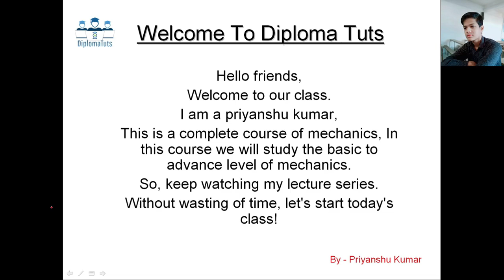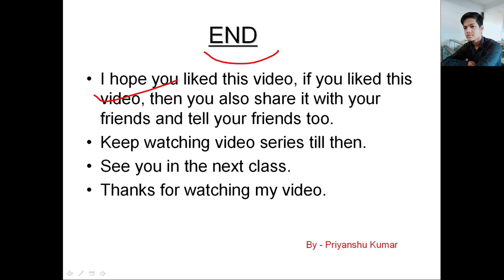What is resolution of force in hindi || By-- priyanshu kumar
Hii friends,
In this video we will learn about,
1.What is resolution of forces?
                                                So,I will give the complete analysis of Resolution of forces and many topics . You can watch my full video for better understanding.  THANKS